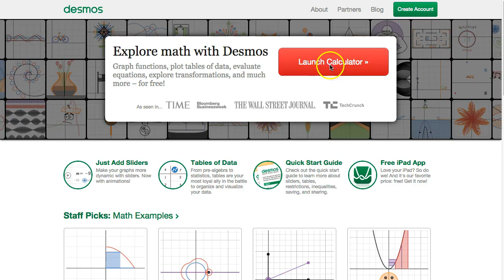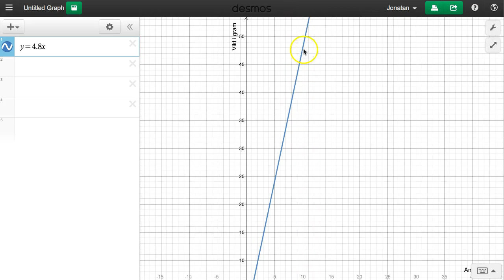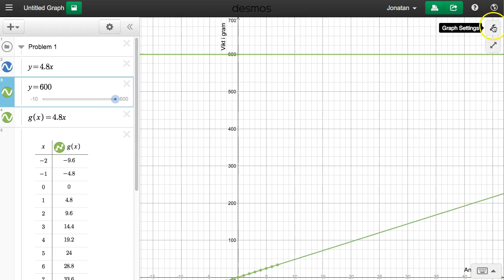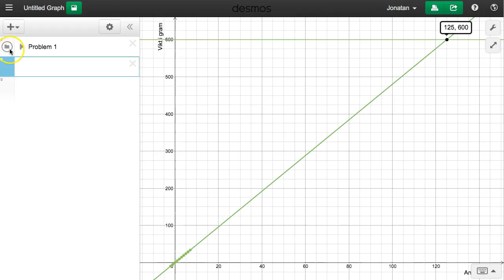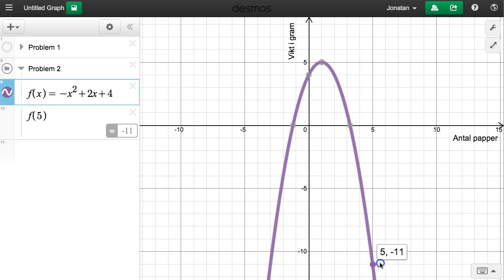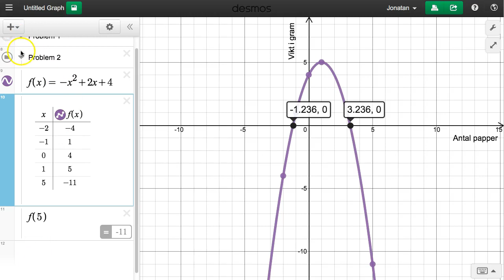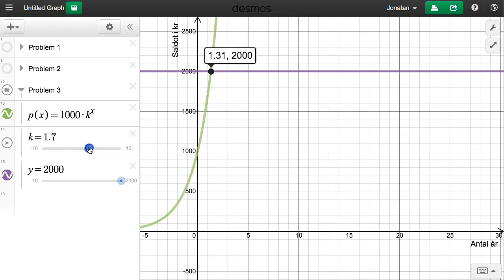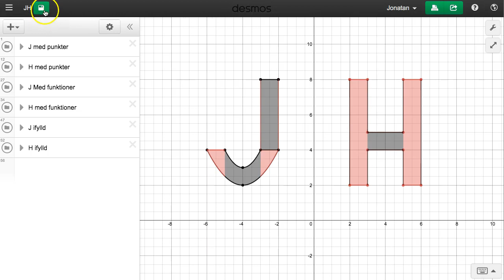Grafiska verktyg - Desmos.com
Jag går igenom hur man kan använda det grafiska verktyget desmos på